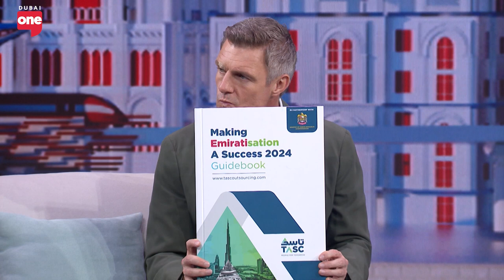Providing Innovative Hiring Solutions For Local Emirati Talent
Pedro Lacerda Senior Vice President, TASC GROUP, a specialised HR recruitment company, who talks the role of Emiratisation in the country, how TASC helps push the initiative and the training programmes they offer.